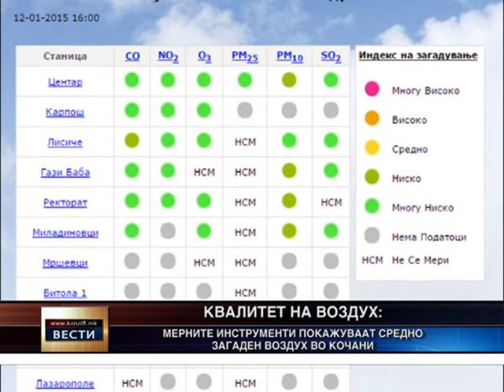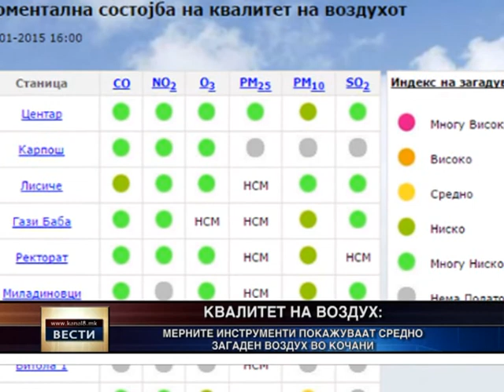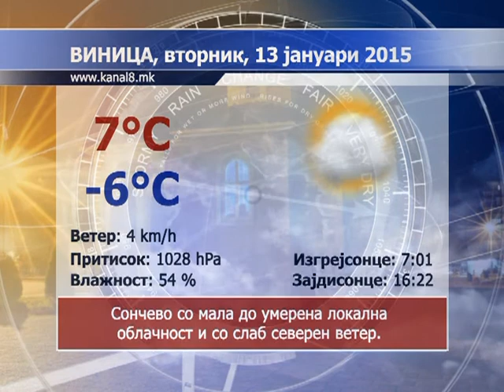Kanal 8 - Vesti 12.01.2015